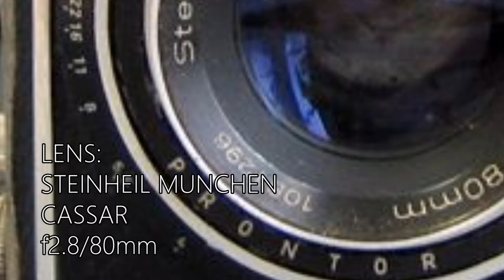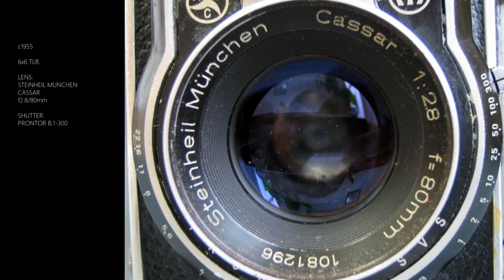#72 MONTANUS ROCCA SUPER REFLEX CAMERA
[No.72]
MONTANUS
ROCCA SUPER REFLEX CAMERA
(1955)

LENS:STEINHEIL MUNCHEN CASSAR 1:2.8 f=80mm
SHUTTER:PRONTOR B,1-300

c1955
6x6cm TLR.